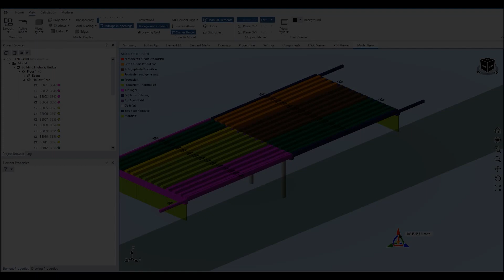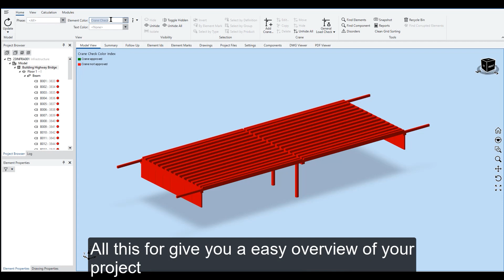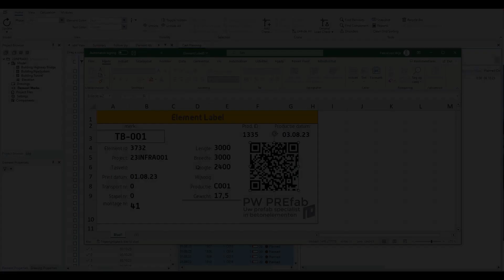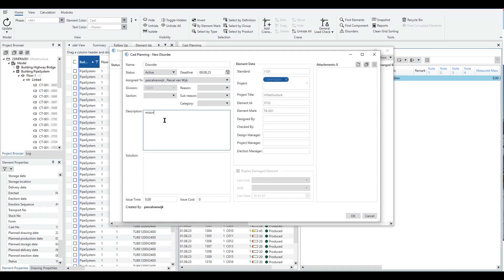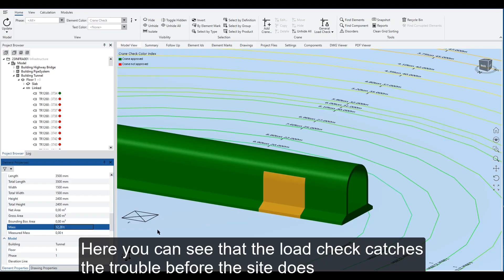IMPACT Infrastructure - Overview video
IMPACT - Precast Concrete Software - Worldwide

IMPACT Wiki is the main source of knowledge about StruSoft IMPACT software. Here you can find all kinds of information that are relevant for IMPACT users.

If you are curious to hear more about IMPACT and would like to know more about how we can help support your precast detailing 3D modeling, planning, and tracking.

Every aspect of your precast concrete business is in one place. Precast Detailing, 3D modeling, 3D Production planning, 3D Transport planning, and much more.

IMPACT is StruSoft’s intelligent 3D model-based family of BIM software that helps precast factories and consultants to improve precast design, precast production, and precast project planning. IMPACT is divided into three main areas: Project, Design, and Production. These areas communicate through the same open database where everything is stored and is available to be accessed in real time by all stakeholders. It lets you manage every aspect of your precast concrete detailing, and 3D modeling and even provides factory, transport, and erection planning tools.